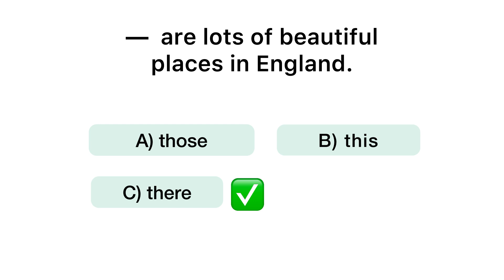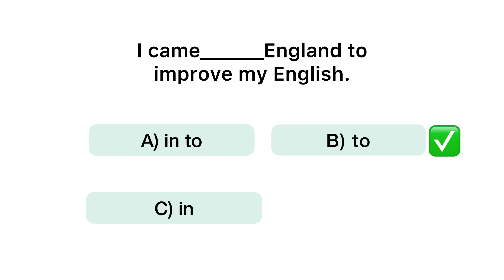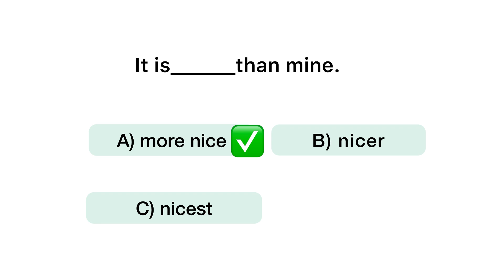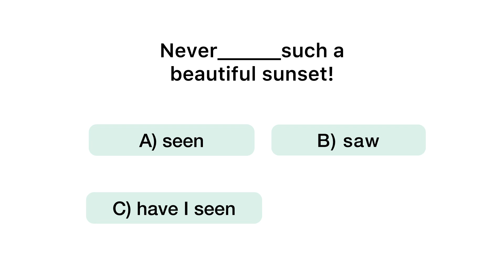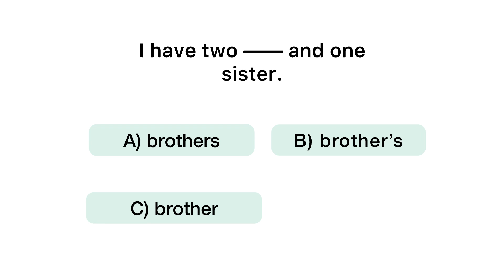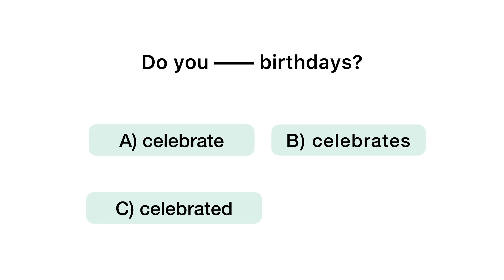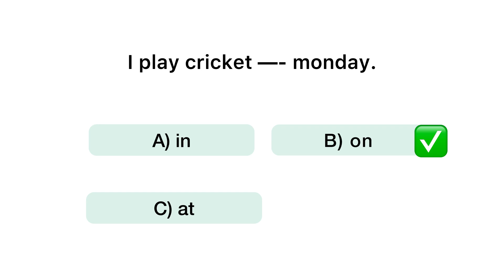ENGLISH GRAMMER TEST||A1-A2|| IF YOU PASS THIS TEST YOUR ENGLISH IS BRILLIANT.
ENGLISH GRAMMAR TEST||A1-A2|| IF YOU PASS THIS TEST YOUR ENGLISH IS BRILLIANT.